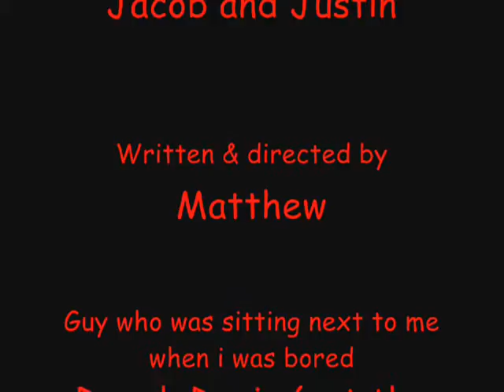Sore Loser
Two teenagers get in a stupid fight in a parking lot and the loser of the fight doesn't like to lose. In this film it includes my cousin Jake his friend Justin and me behind the camera.fred...fred...fred...sore loser...sore loser...sore loser